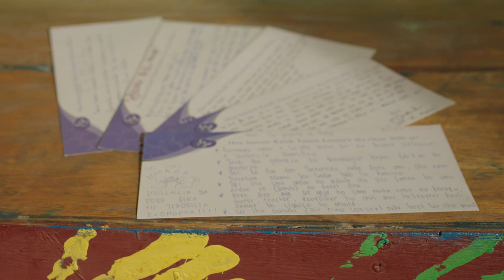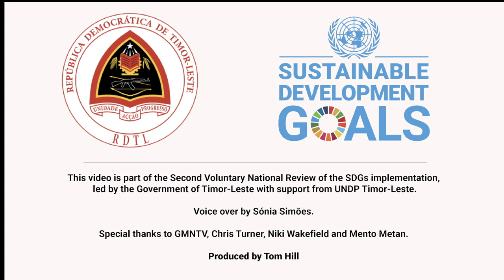PEOPLE CENTRED SUSTAINABLE DEVELOPMENT LEAVING NO ONE BEHIND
The Second Voluntary National Review of SDG Implementation Progress, 2023 (Timor-Leste VNR-2)

After 21 years of independence, Timor-Leste is committed to achieving sustainable development and ensuring that no one is left behind. The second Voluntary National Review (VNR) assesses the country's progress towards the Sustainable Development Goals (SDGs) and aims to fulfill the aspirations of its young citizens. Despite facing multiple shocks, including COVID-19, natural disasters, and political challenges, Timor-Leste has shown resilience through timely responses and recovery policies.

The government's Economic Recovery Plan has safeguarded living standards, maintained jobs, and supported businesses. However, there are still challenges in education, health, social protection, and economic diversification.

Timor-Leste is seeking partnerships to accelerate technology-driven transformation and promote a 'blue-green economy' focusing on agriculture, fisheries, and tourism. With ongoing reforms, the country remains committed to democracy and social cohesion, addressing governance challenges. Timor-Leste is determined to strengthen institutions, avoid future political impasses, and collaborate with partners to deliver for its people.